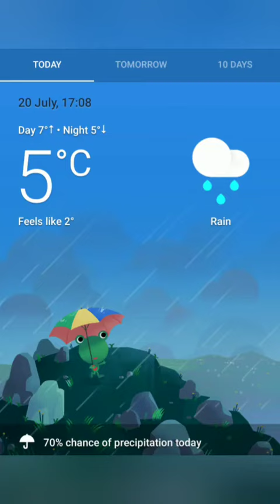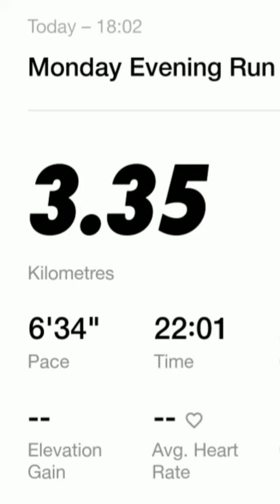20 July 2020